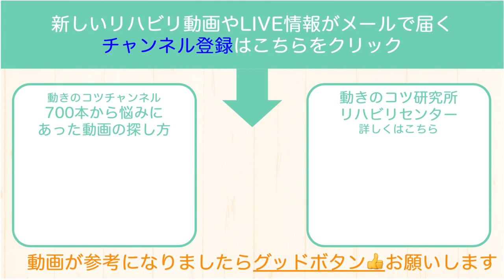脳梗塞歩行リハビリ！荷物を持って楽に歩きたい方へ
【内容】
0:00 概要説明
1:15  歩く前のチェック
2:33  荷物を持って歩く時のチェック
3:17  具体的なリハビリ方法
6:05  まとめ